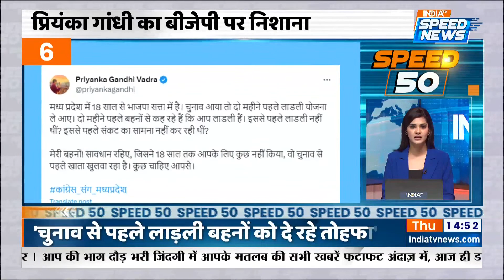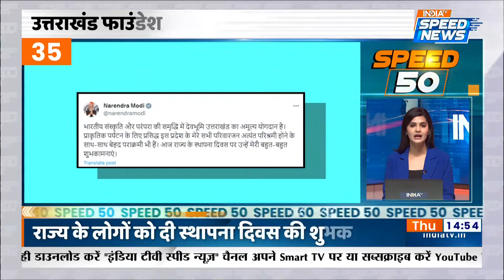PM Modi ने Satna Rally में वोटर्स से कही ये बड़ी बात| MP Election | CM Yogi | Nitish Kumar | Speed 50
PM Modi ने Satna Rally में वोटर्स को चेताया कि अगर गलती से भी कांग्रेस (Congress) आ गयी तो मुफ्त राशन, मुफ्त इलाज और लाड़ली बहना योजना (Ladli Behna Yojana) होगी बंद और वहीं पीएम मोदी ने कांग्रेस पर धांधली का आरोप लगाया और बीजेपी को वोट देने कि अपील की। इसके अलावा UP Cabinet Meeting में मिली कई अहम प्रस्तावों को मंजूरी और वहीं सीएम योगी (CM Yogi) ने अपने कैबिनेट मंत्रियों (Yogi Cabinet) के साथ की ई-बस की सवारी और बस से ही हनुमान गढ़ी (Hanuman Garhi) पहुंचे सीएम योगी और वहीं  Navneet Rana ने नितीश कुमार (Nitish Kumar) के विवादित बयान पर जवाब देते हुए कहा कि हमें माफ़ी नहीं इस्तीफा चाहिए और वहीं मध्य प्रदेश (Madhya Pradesh) के सीएम शिवराज सिंह (Shivraj Singh Chouhan) और असम के सीएम हेमंता बिस्वा सरमा (Himanta Biswa Sarma) ने भी नितीश कुमार के विवादित बयान की निंदा की।